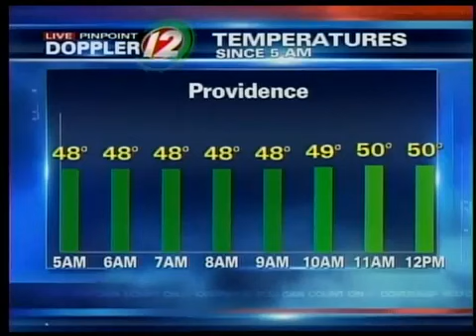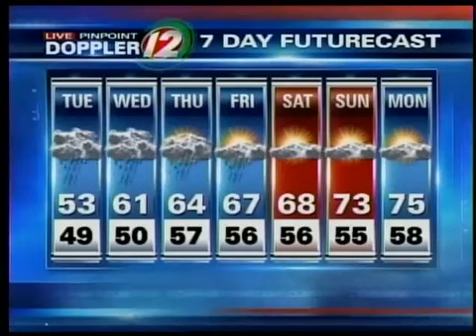Tues. Noon Futurecast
Get the latest Pinpoint Futurecast